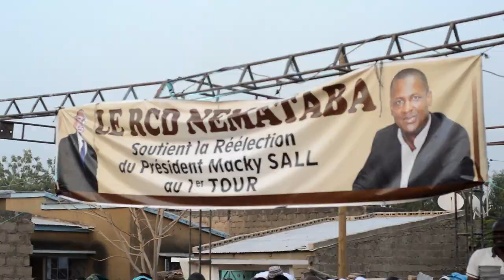Vélingara : Ibrahima Diawadou BARRY accueilli par une marée humaine à Vélingara